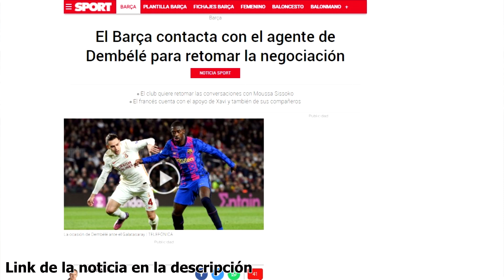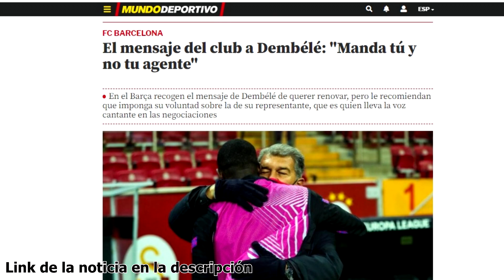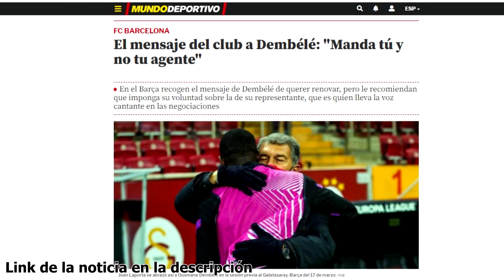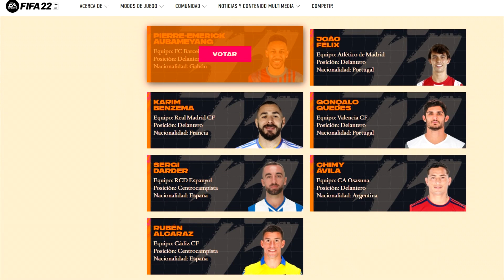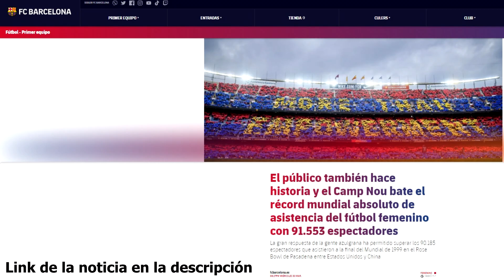PETICIÓN A DEMBELÉ | ¿PREMIO AUBA? | BUSQUETS SE SINCERA: FUTURO Y KESSIÉ | BARÇA FEMENINO HISTÓRICO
Noticias del Barça protagonizadas por Dembelé, el cuál recibe una petición por parte del Barça para su renovación, según Mundo Deportivo, y se luce en el entrenamiento. Además Aubameyang podría recibir un premio, Busquets habla en RAC-1 y se sincera sobre su futuro, también elogia a Kessié. Y el Barça femenino hace historia en una gran fiesta del fútbol femenino en el Camp Nou para avanzar a las semifinales de la Champions femenina. Así ha ido el día de noticias y fichajes del Barcelona.